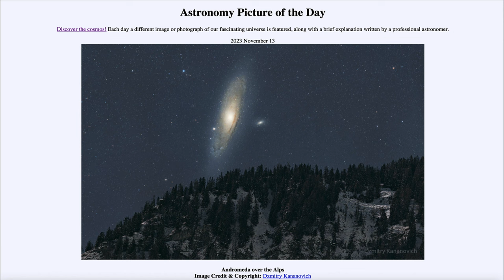2023 November 13 - Andromeda over the Alps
In today's image, we see the Andromeda Galaxy. This is taken with a combination of two images - a shorter exposure of the Alps in the foreground and a much longer exposure to being out the detail of Andromeda.